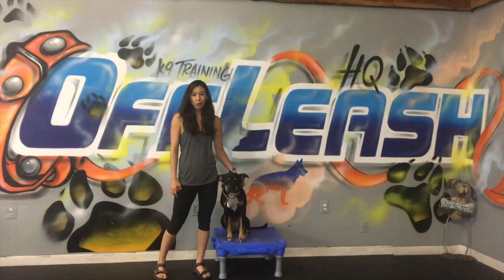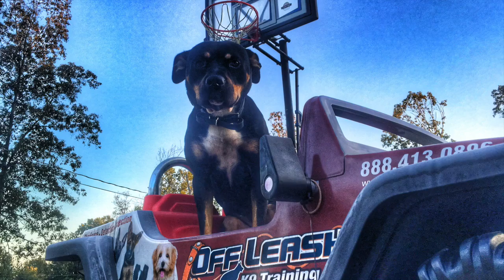9-Month Old Pit Mix, Gunner! Pit Bull Dog Training in Virginia